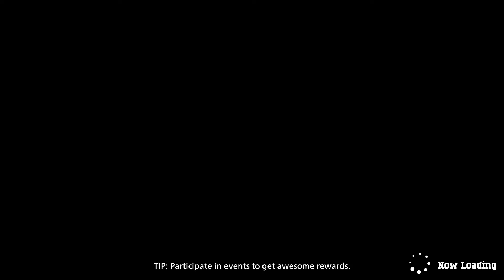My Hero Ultra Rumble Mt Lady 1st Win